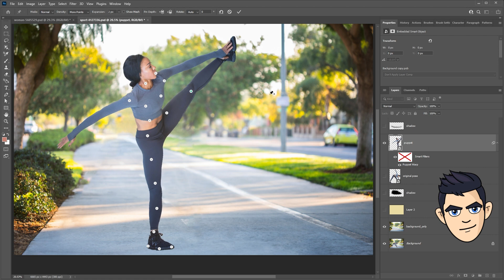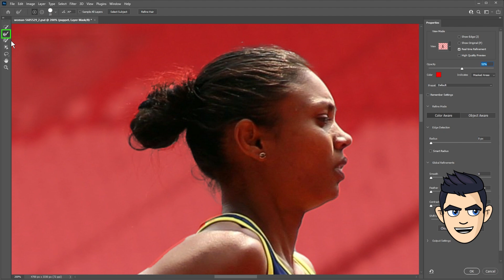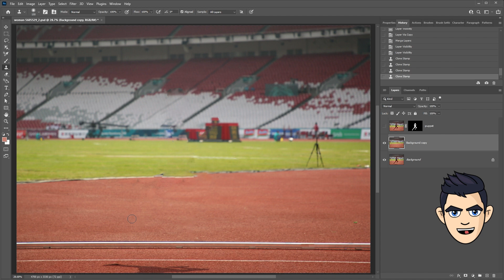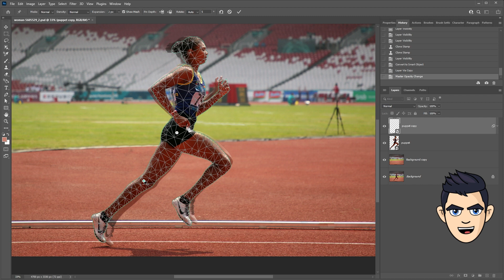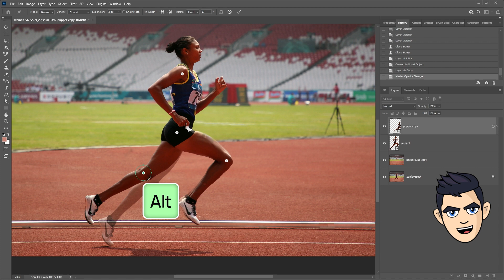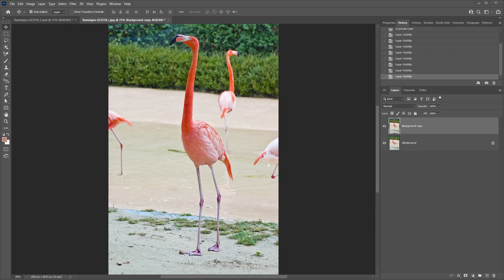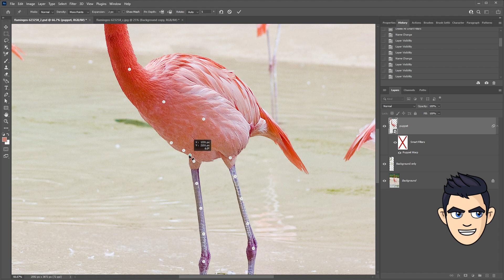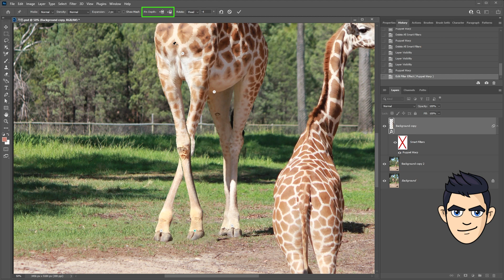Puppet Warp in photoshop. Change Body Positions in Photoshop! Amazing Photo Manipulation Technique.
📘 How To Use PUPPET WARP.
00:00​​ - Intro
00:47​ - Cut-out
01:40​ - Content Aware Fill
02:51​ - Puppet Warp
05:24​ - Natural Pose
06:58​ - Pin Depth

It is helpful to turn on subtitles (cc).
 💬English

⚫  Today, I introduce ‘Puppet Warp’ in photoshop, which allows you to freely change the pose of the main character in photography.
With Puppet Warp, you can quickly modify the pose you want by simply attaching a push pin. This is a very fun feature.
A preparatory process is required to apply the Puppet Warp.
Separate the subject from the background by lacing.
Next, fill in the background in the people area with the Content Aware Fill function.
Finally, you can modify the pose with the puppet warp function.

PhotoshopTutorial​s